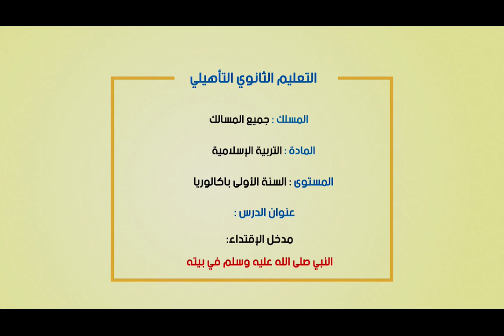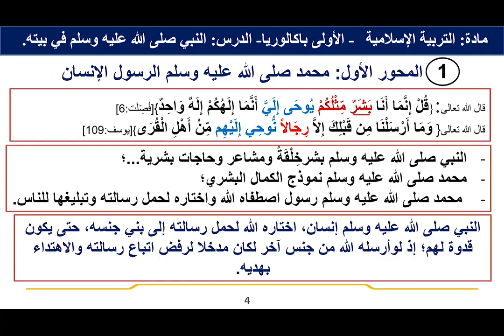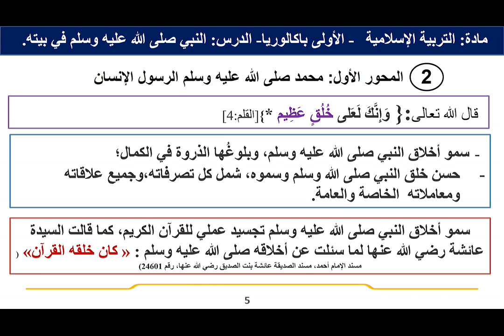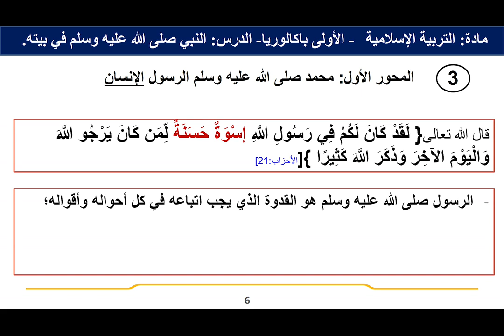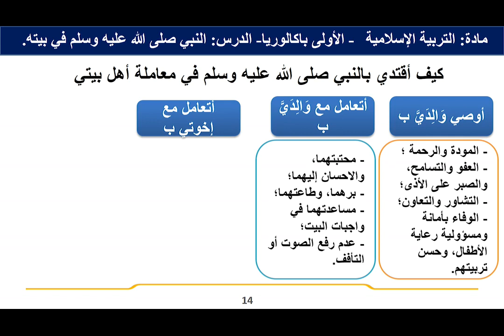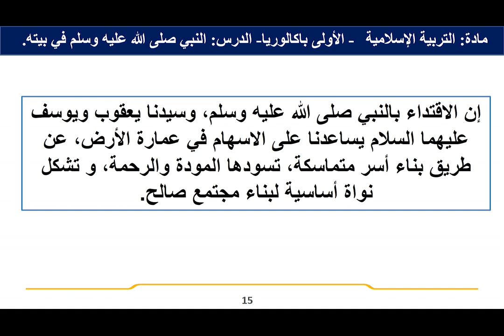ﻣﺪﺧﻞ ﺍﻹﻗﺘﺪﺍﺀﺍﻟﻨﺒﻲ ﺻﻠّﻰ ﺍﻟﻠﻪ ﻋﻠﻴﻪ ﻭﺳﻠّﻢ ﻓﻲ ﺑﻴﺘﻪ